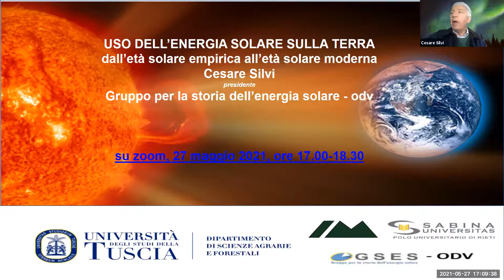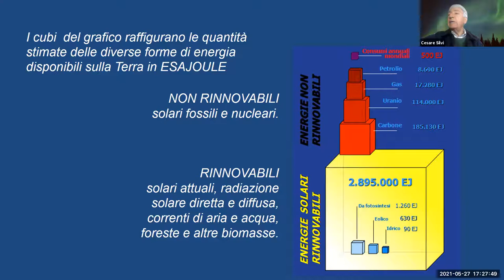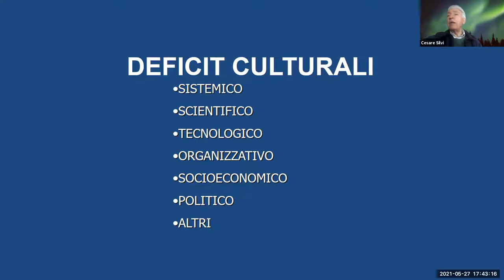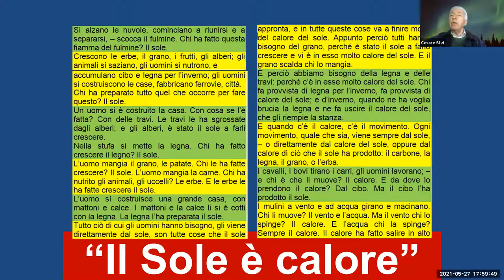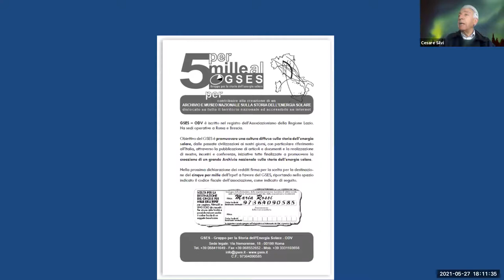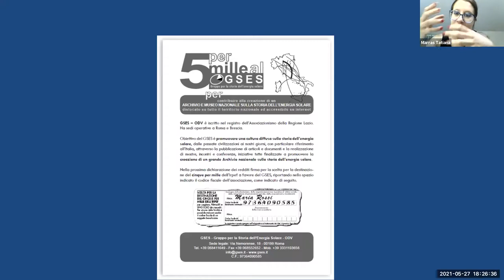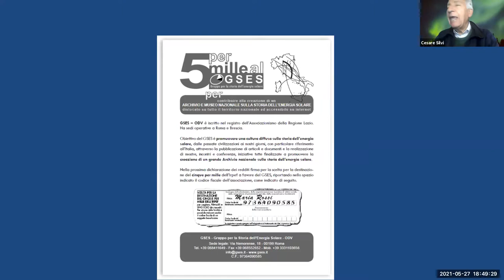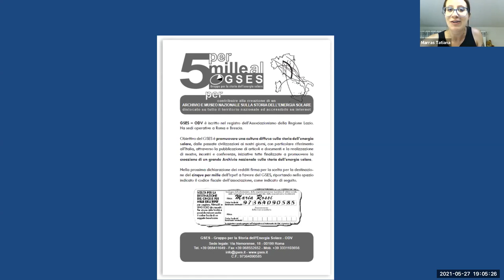🖥️ WEBINAR | USO DELL'ENERGIA SOLARE SULLA TERRA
Il tema del seminario sarà introdotto da una ricognizione sul linguaggio utilizzato quando si parla di energia e di energia solare in particolare. Le fonti di energia disponibili sulla Terra saranno confrontate sui piani quantitativo e qualitativo anche con riferimento a sistemi e tecnologie per convertirle in forme di energia – calore alle basse, medie, alte temperature, energia luminosa, energia elettrica e altro – e in materiali tra i più conosciuti utilizzati nelle attività di vita e di lavoro.

Attenzione verrà posta su storia, arte e cultura dell'energia solare, nella convinzione che la maggiore sfida per un uso diffuso di tale fonte nelle società tecnologicamente avanzate, con forti consumi energetici da fonti fossili e fissili, sia soprattutto una sfida di carattere culturale.